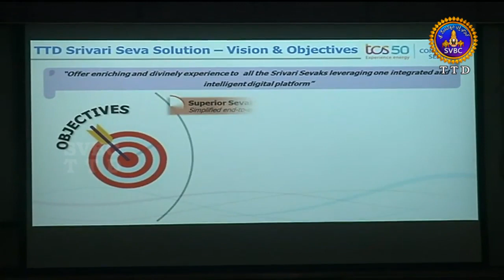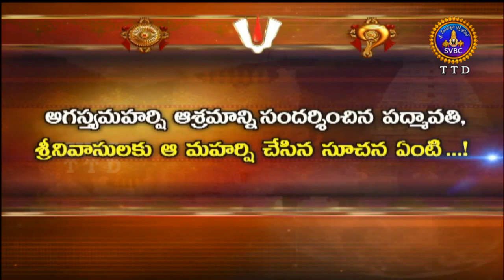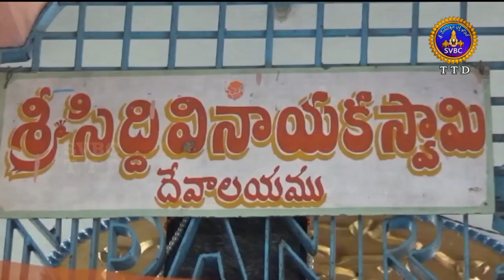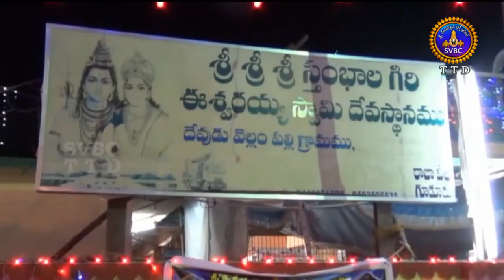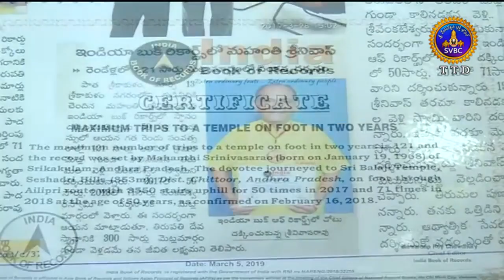ఆధ్యాత్మిక విశేషాలు | Adhyatmika Viseshalu | 10PM | 24-04-19 | SVBC TTD